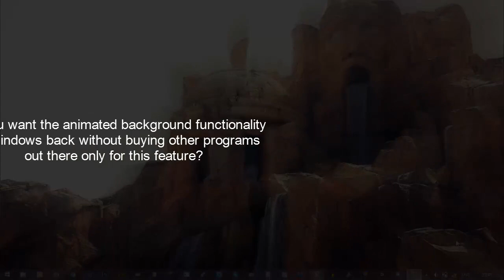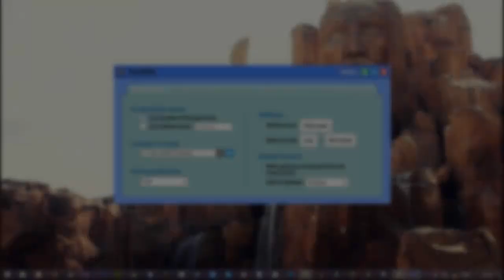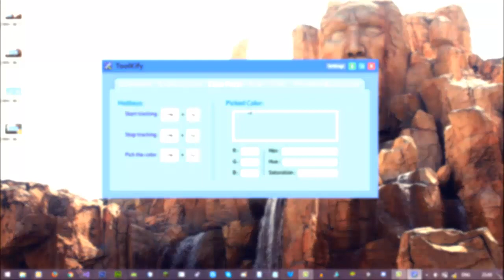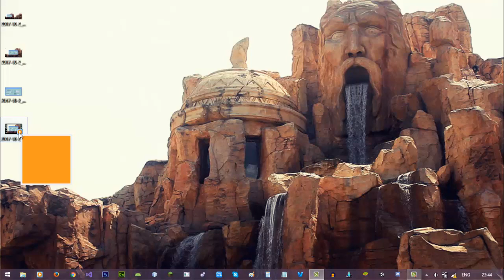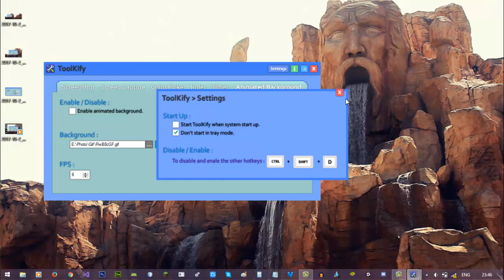ToolKify - All Tools In One Program | Preview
All the tools you want to make the use of Windows easier, all in one program! Now For 100% FREE!
    ►Take screenshots for the whole screen or for a selected area and save them, with multi monitors support.

    ►Record videos of you screen for the whole screen or for a selected area, with multi monitor support.

    ►Pick any color on the screen and get the 'RGB' and 'HEX' value of it.

    ►Show a ruler to measure the width and the height of anything.

    ►Show and start a timer at any time to count for something when needed.

    ►Get the animated desktop background functionality back and choose from many cool existed animated backgrounds.

Don't miss any notification on your Android anymore while working on your PC.

   ►Start using any tool of the above with a shortcut key on your keyboard.

All for %100 FREE and without ANY ads.

Please support me to continue with the free software development.